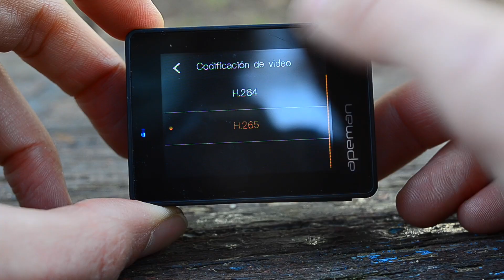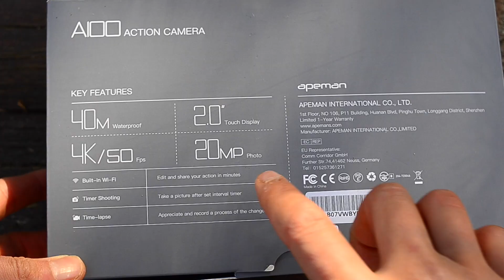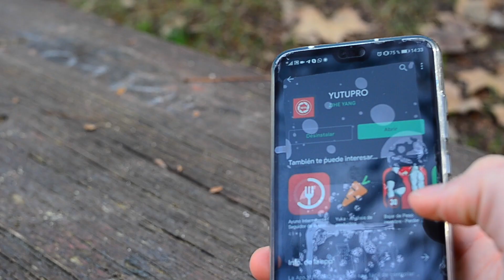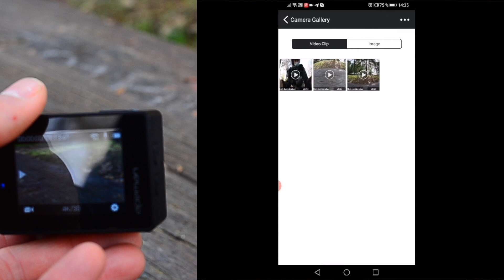APEMAN A100 TRAWO 4K Español 🔥 ¡Unboxing, Review y Opinión!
Análisis y Unboxing de APEMAN TRAWO A100 4K en Español | Características, especificaciones, pruebas y opinión de la Cámara Deportiva de APEMAN  ℹ️ Footage, Tests, PROS y CONTRAS y Opinión

⬇️⬇️⬇️ LINK DE COMPRA ⬇️⬇️⬇️
✅ ALTERNATIVA AMAZON

✂️🔥 TELEGRAM con CHOLLOS y OFERTAS diarias de productos analizados en este canal de Youtube y en Nuestra WEB: ➡️

o Music by Youtube Music
Es decir, que si te decides a comprar un producto en Amazon a través de nuestros enlaces, a ti no te cuesta nada pero a nosotros Amazon nos dará una comisión que nos servirá para financiar el canal.les y con un precio espectacular ℹ️ Pruebas, tests, PROS y CONTRAS y Opinión